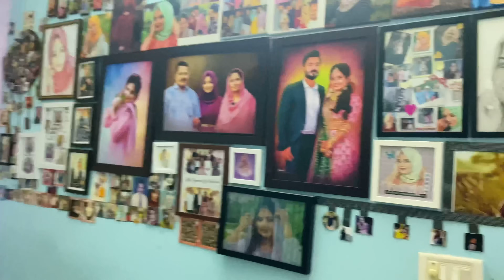ഷെബുവിന്റെ ഉമ്മ പറയാതെ surprise ആയി നാട്ടിൽ വന്നപ്പോൾ 🤩| Family vlog malayalam